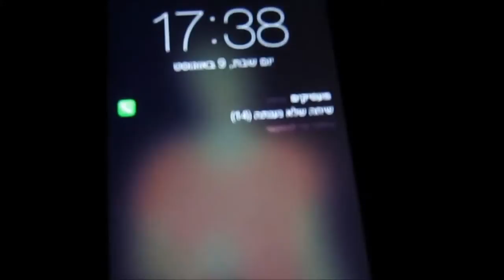בוא תעשה מילואים 2014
חמאס חשב שהוא יפחיד אותנו עם סרטון תעמולה ומה שבעצם קרה זה ההפך, הוא הצית בנו את אש היצירתיות...
בין לבין במילואים הספקנו לעשות גם את זה בעזרת שלושה חבר'ה מוכשרים שבפלוגה שלנו..
תהנו ותנו לצה"ל לנצח.